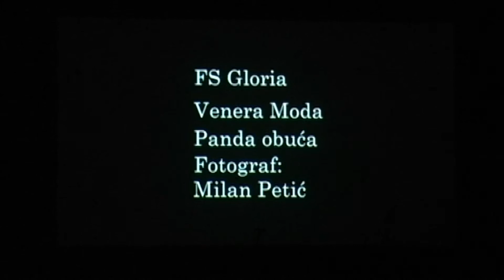FS Glorija revija muških frizura vintage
revija frizerskog salona Glorija, na obrtničkom sajmu u Križevcima 2014.